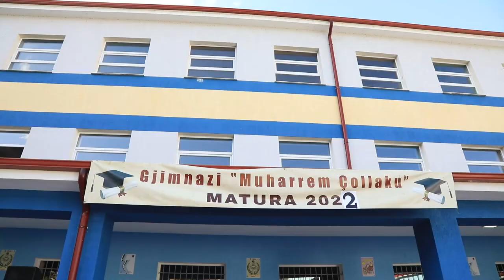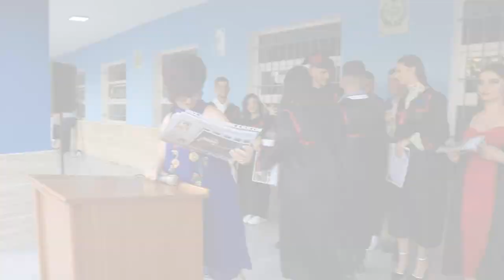DIPLOMIMI SHKOLLA MUHAREM COLLAKU 2022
POGRADEC
FOTO GENTI
VIDEOGRAPHY & PHOTOGRAPHY
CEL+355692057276